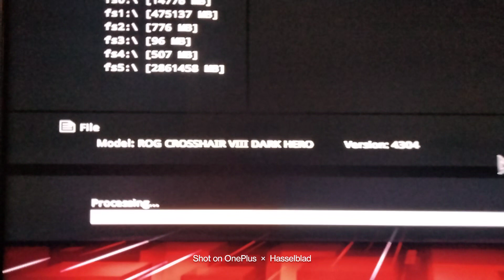New BIOS 4304 • Asus X570 Dark Hero